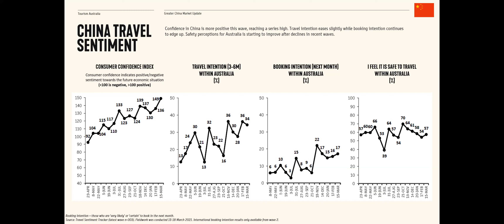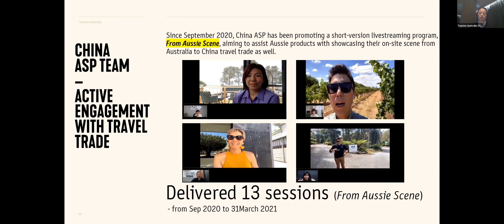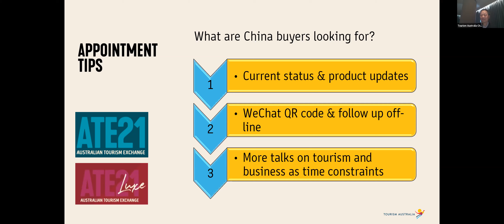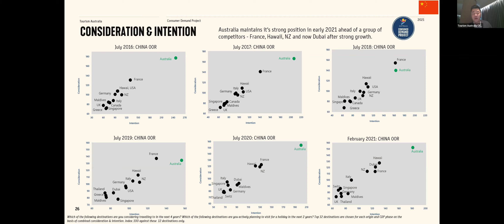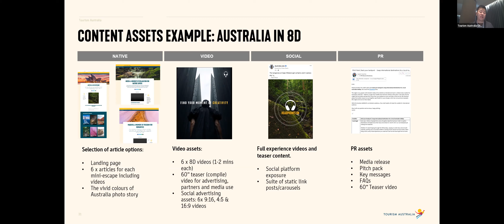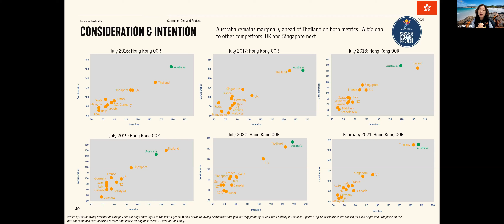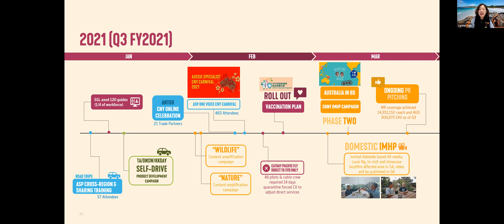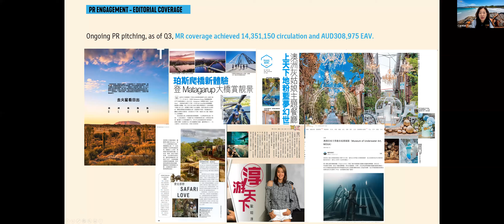Tourism Australia Market Briefing | Greater China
Tourism Australia Market Briefing | Greater China | 16 April 2021